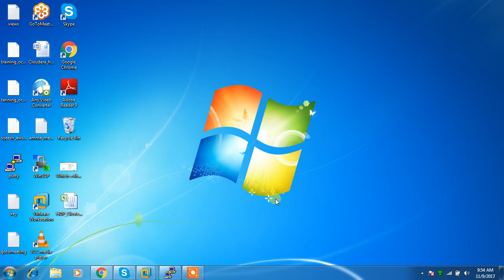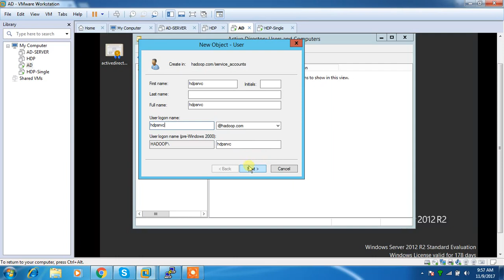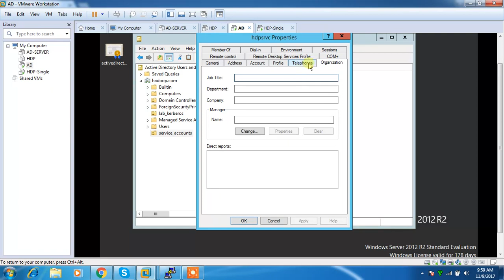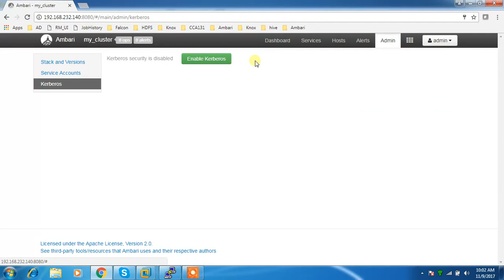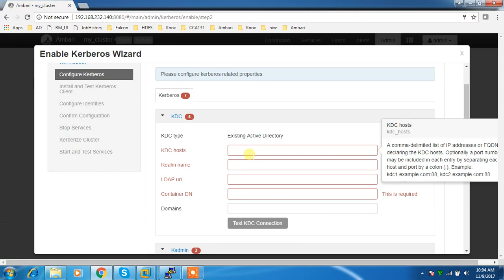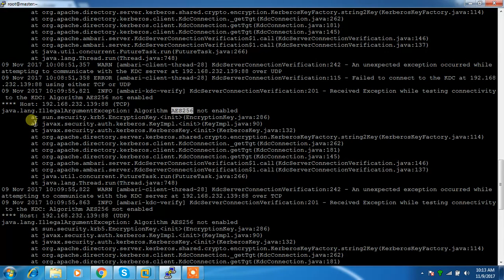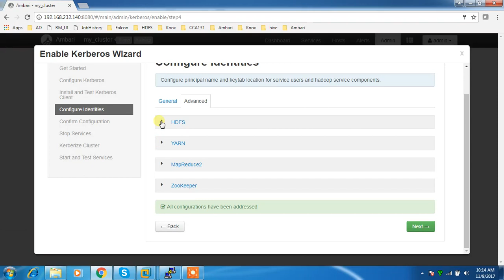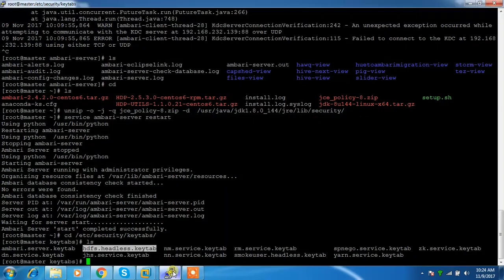Enabling Kerberos on HDP2.5.3 with Active Directory as KDC server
Enabling Kerberos on HDP 2.5.3 by using Active Directory as KDC server.